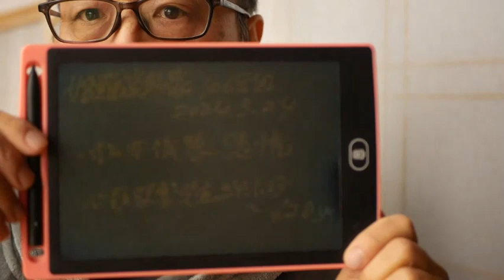婚難救助隊1068回（心筋梗塞発症から６２日）松本清張「恋情」 ‐ Clipchampで作成